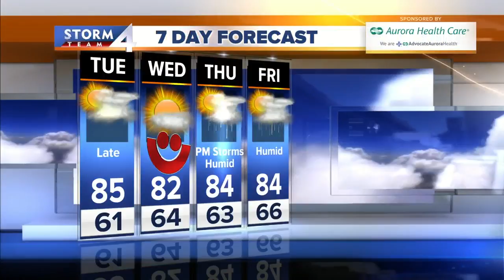Rain moves out this evening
The rain moves out before 8 this evening and then we start to clear out with less humidity and lows near 60.